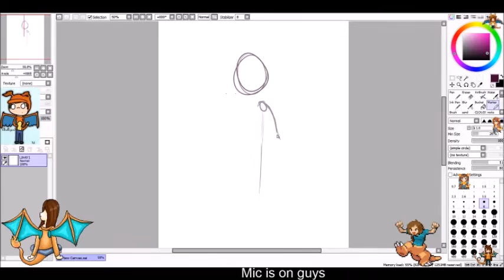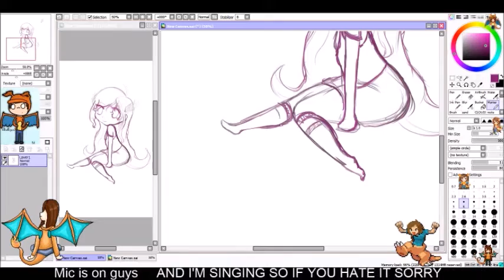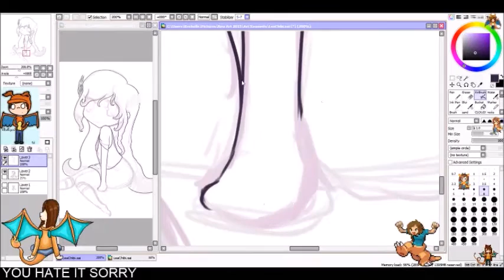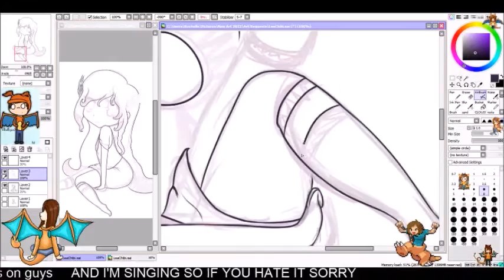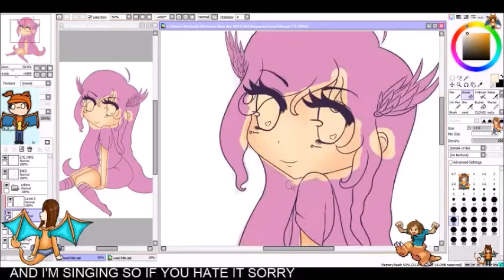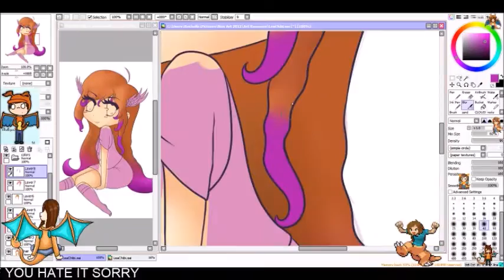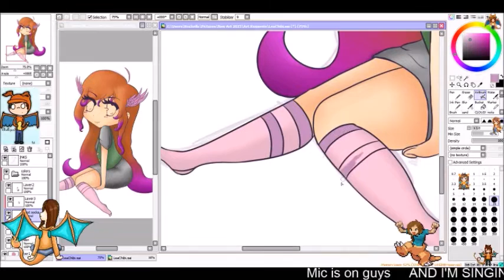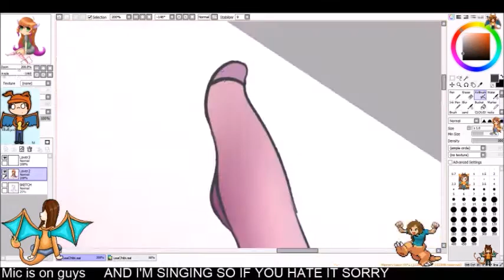Paint Tool SAI: Chibi Soup Art TIme Lapse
Yay! I finished it!

Nothing more.